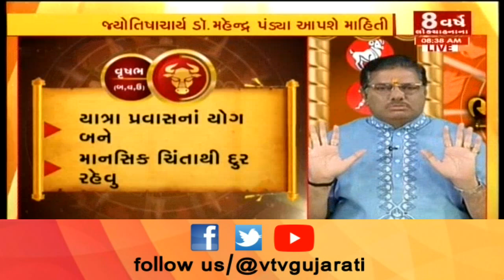Bhavishya Darshan: જાણો રાશિ પ્રમાણે કેવો રહેશે તમારો આજનો દિવસ | Vtv Gujarati